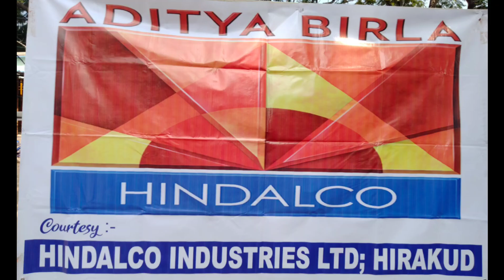Fire Safety Awareness by HINDALCO at Mahammadpur govt High school Hirakud Sambalpur.